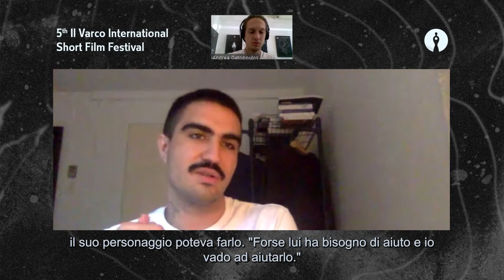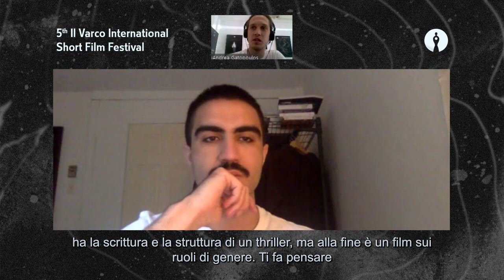Intervista a Simon Gionet, regista di "Cayenne"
Intervista a Simon Gionet, regista di "Cayenne", in concorso al 5th International Short Film Festival - Il Varco. Intervista a cura di Andrea Gatopoulos.